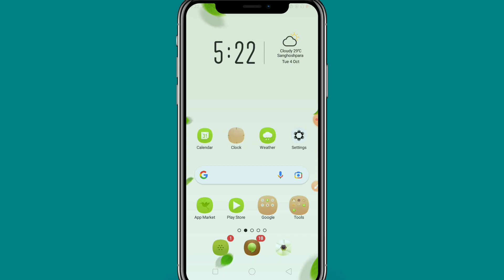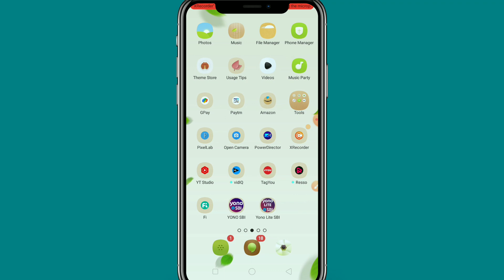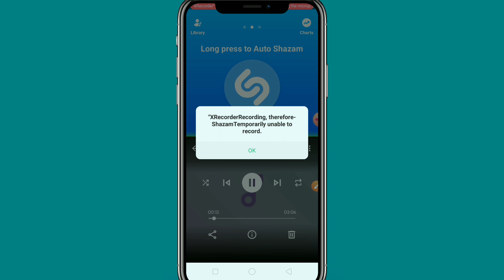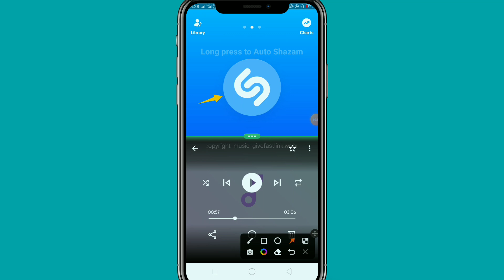How To Find Any Song Name | Kisibhi Song Ka Name Kaise Find Karen !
So guys agar aap log ek social media user hai aur social media use karne ka time agar aap logon Ko kuchh gana pasand a jata hai lekin aap logon Ko use gana ka naam pata nahin hai lekin aap log use gana ko dusri koi platform mein search karke sunna chahte ho Jaise youtube aur google to aaj is video mein aap logon ko batane wala hun Kaise aap log kisi bhi song ka name find out kar sakti ho isliye use gana ka sound ko use karke Maine is video mein ful details mein step tu step cover kiya !